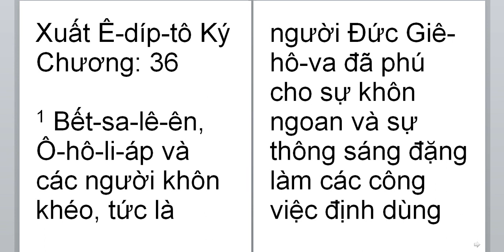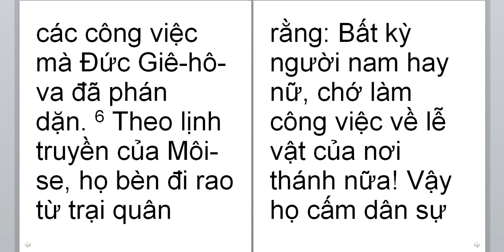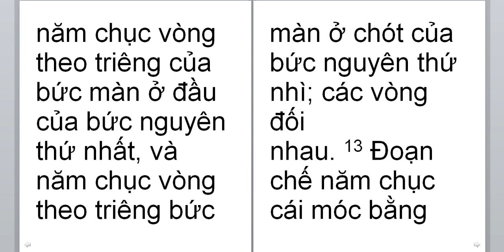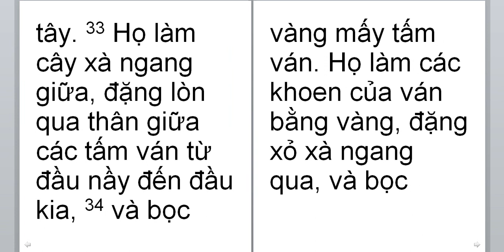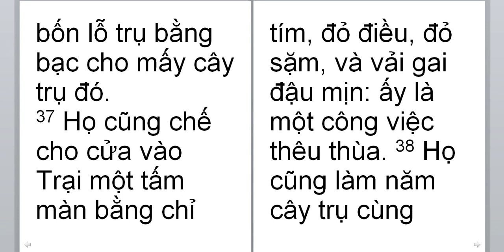Xuat E dip to ky 36